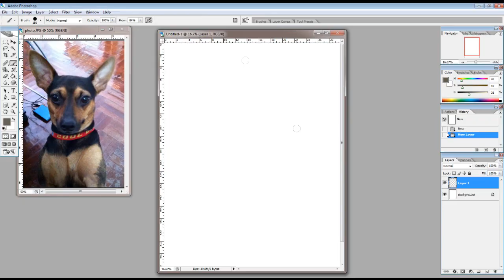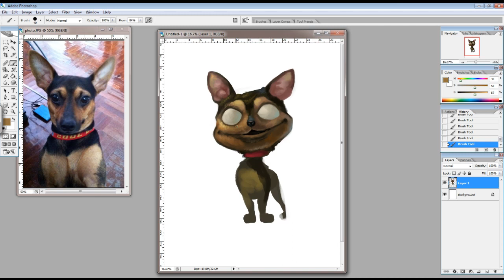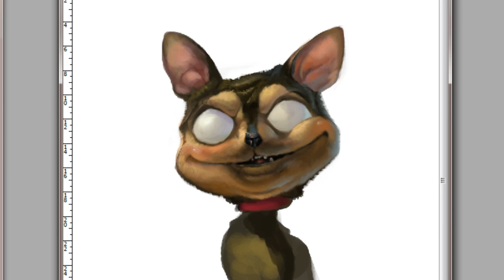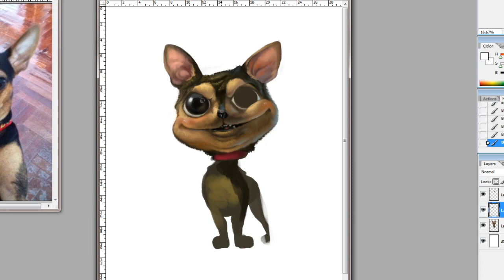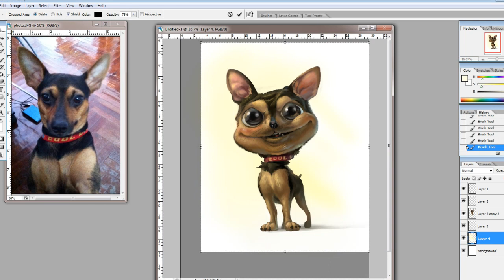Cool DOG SpeedPaint in Photoshop (HD) Artwork By Kun Vic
Title: Cool Dog
Tools: Adobe Photoshop. Wacom Intuos 4
Approx time to complete: 1hr 15 min (On Timelapse)
Artist: Wanchana Intrasombat (Kun VIC)

AND YOU TOO can be featured in our books or on our websites, simply create an account and click BE PUBLISHED from the homepage. We do this for free to promote all artists of the world.